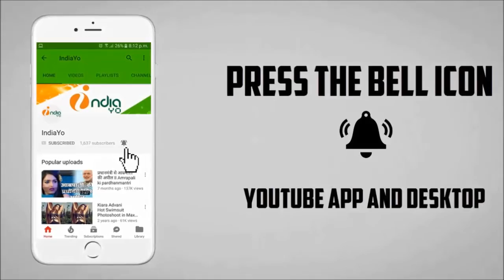Padmavat 7th Day Box Office Collection - Deepika padukone, Ranveer Singh, Shahid Kapoor